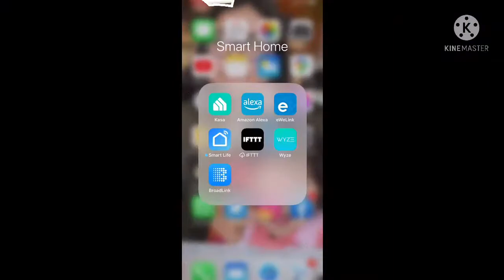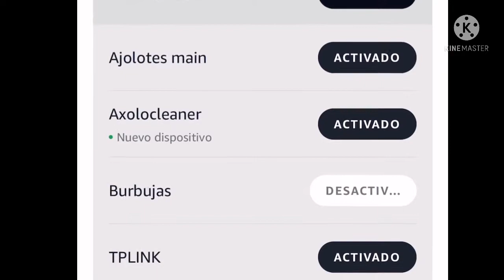El Acuario de Sofia - Mini estanque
Les mostramos nuestro mini estanque para nuestros Ajolotes.